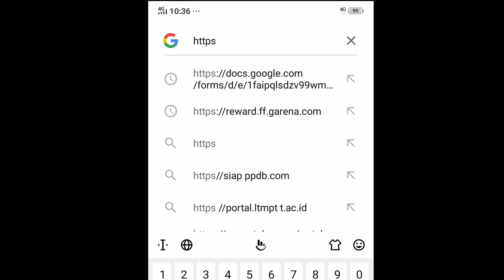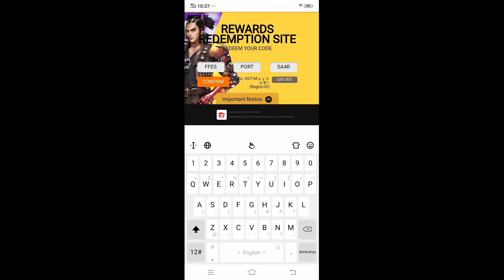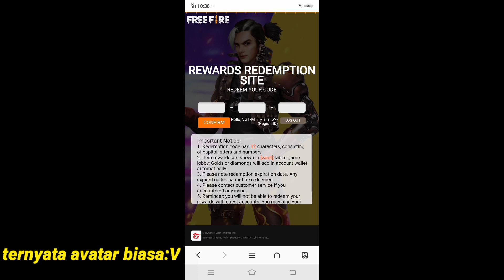RESMI DARI GARENA! KODE REEDEM TERBARU JULI 2020 || Garena Free Fire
JIKA KALIAN SUKA DENGAN VIDEO INI LIKE
DAN JIKA VIDEO INI BERMANFAAT,SHARE KE TEMAN KALIAN YAH

ALAT UNTUK MEMBUAT VIDEO:

1.DEVICE/PERANGKAT: Vivo y91c (2/32)
2.APLIKASI RECORD     : Ez Screen Recorder
3.APLIKASI EDITING     : KM PREMIERE PRO
4.GAME BACKROUND  : GARENA FREE FIRE
5. TEMPAT SOURCE.     : INSTAGRAM

Email Bussines:
Terima Kasih Telah Meonton dan membaca deskripsi hehe:V